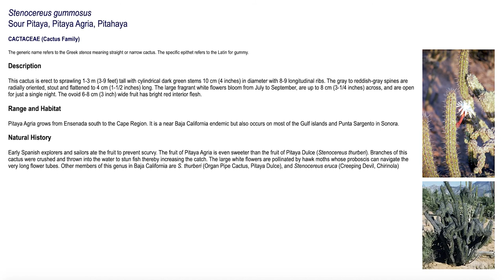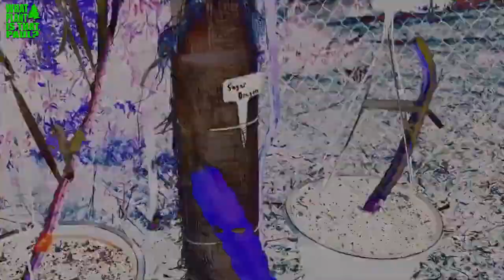CACTUS VARIETY MEGA MIX / Old Man Cactus, APPLE CACTUS, SELENICEREUS and MORE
0:00     Bergerocactus Emoryi (snake cactus)
2:53     DRAGON FRUIT,  APPLE CACTUS, SELENICEREUS and MORE
6:15     Pilosocereus Leucocephalus (Old Man Cactus)
8:52     Pilosocereus Azureus ( BLUE TORCH CACTUS )
11:00   Nopal Blanco (Opuntia or Prickly Pear)
13:33   OPUNTIA QUIMILO (Prickly Pear)
16:24   PRICKLY PEAR TOUR and a Parasitic INSECT (Cochineal)
22:13   Rhipsalis Elliptica is an epiphytic cactus species
24:59   Crested Eve's Needle
27:16   Rhipsalis Cereuscula ( Coral Cactus )
29:43   Fairy Castle Cactus (Acanthocereus tetragonus)
32:17   Selenicereus CUTTINGS from SPICY EXOTICS (Moonlight cactus)
37:40   'Princess of the Night' Cactus
41:11   HOOKER'S ORCHID CACTUS